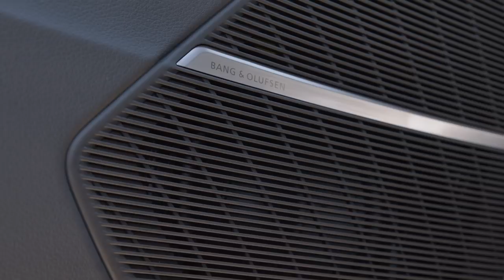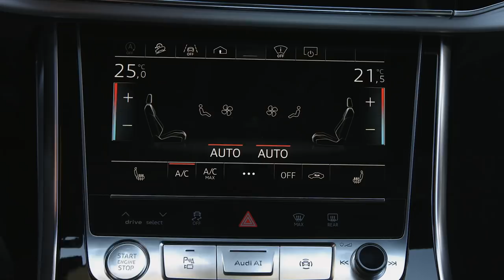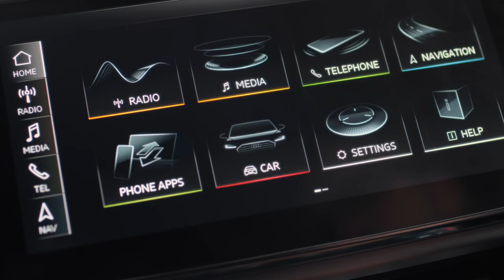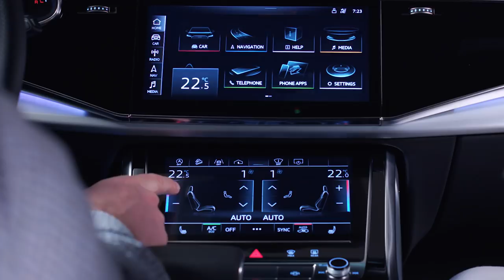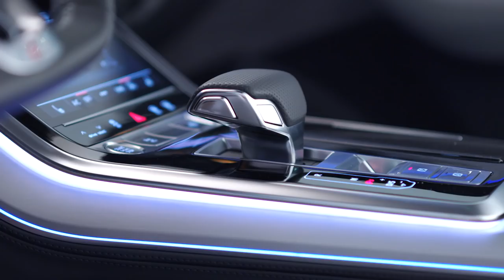2019 Audi Q8 footage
With the imposing Singleframe in octagonal design, the Audi Q8 is the new face of the Q family. The brawny radiator grille stands upright and, together with the spoiler that has been drawn toward the front and the large, highly contoured air inlets, emphasizes the self-confident look.

The elegantly sloping roofline terminates in gently inclined D-pillars and rests against the quattro blisters above the wheel arches, which house up to 22-inch wheels. Numerous details hint at the design of the original quattro.

Strong contours and athletically tight surfaces convey a feeling of power, sophistication and the special dynamics of the permanent all-wheel drive. The spoiler, wheel arch trims, door trim strips and diffuser are in a contrasting color, to further emphasize the off-road look.